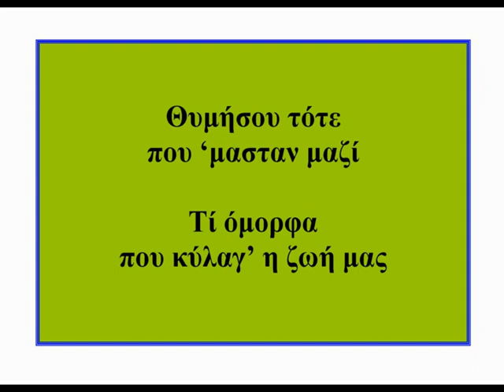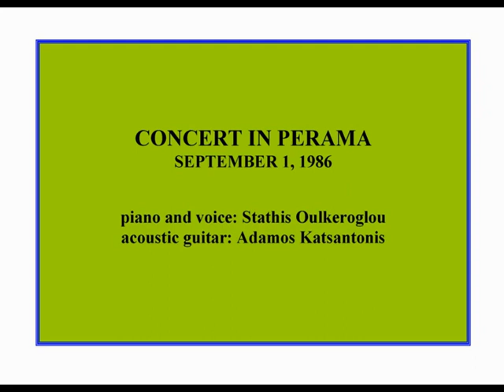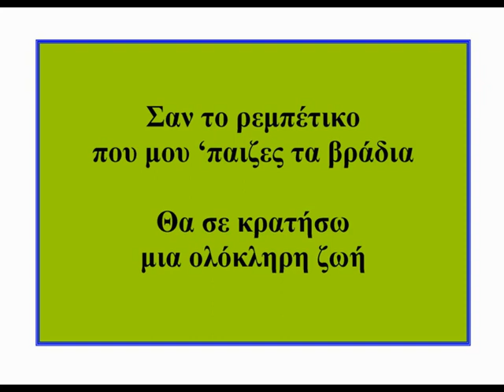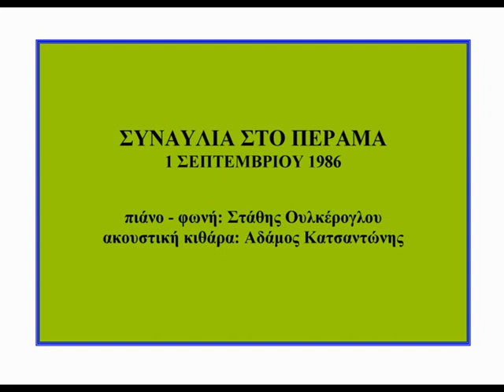ΣΑΝ ΤΟ ΡΕΜΠΕΤΙΚΟ / Στάθης Ουλκέρογλου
"ΣΑΝ ΤΟ ΡΕΜΠΕΤΙΚΟ"
στίχοι - μουσική: Στάθης Ουλκέρογλου
παίζουν οι μουσικοί:
Στάθης Ουλκέρογλου (πιάνο - φωνή)
Αδάμος Κατσαντώνης (ακουστική κιθάρα)
Πρόχειρη ηχογράφηση (με φτηνό κασετοφωνάκι) της συναυλίας που δώσαμε στο Πέραμα, την 1η Σεπτεμβρίου 1986.
ΣΑΝ ΤΟ ΡΕΜΠΕΤΙΚΟ
Θυμήσου τότε που 'μασταν μαζί
τί όμορφα που κυλαγ' η ζωή μας
Η κάθε νότα της κιθάρας σου
κομμάτι ήταν της ψηχής μας.

Κι αν μ' άφησες μονάχο μιαν αυγή
στους δρόμους να φωνάζω τ΄όνομά σου
θα μείνει ριζωμένη μέσα μου
η αγάπη μου για τη σκιά σου.
ΡΕΦΡΑΙΝ
Σαν το ρεμπέτικο
που μου 'παιζες τα βράδια,
θα σε κρατήσω
μια ολόκληρη ζωή
για να γεμίζεις την καρδιά μου
που 'ναι άδεια.